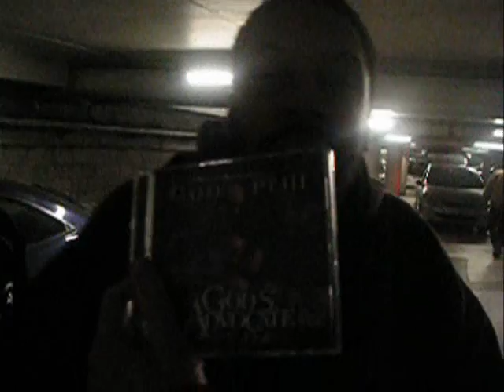GOD Pt3 of Infamous Mobb for QB-LY Finest live Lyon